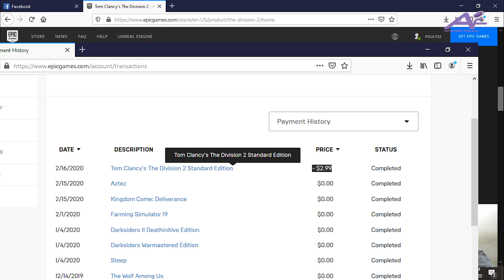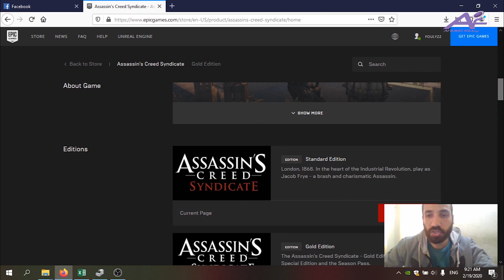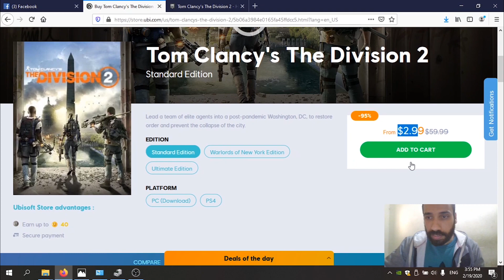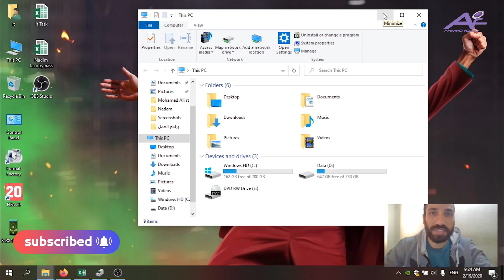اقوي الالعاب المجانيه الان لفتره محدودة الحق العروض دلوقتي !!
فيديو النهارده هقولكم علي اقوي العروض للالعاب ببلاش لفتره محدودة لازم تلحقووو العروض قبل ما تنتهي لانك هتندم لو مخدش الالعاب دي